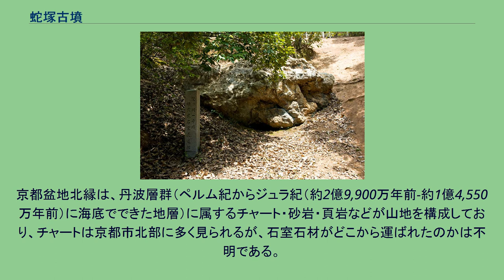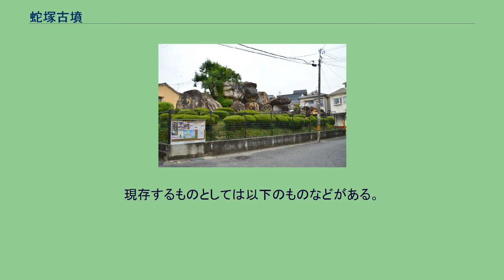蛇塚古墳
石室開口部 蛇塚古墳（へびづかこふん）は、京都府京都市右京区太秦にある古墳。
京都府で最大規模の横穴式石室を有する前方後円墳であったが、墳丘封土は失われ、現在は露出した石室のみが残る。
京都盆地（山城盆地）の西部、嵯峨野台地の南縁に築造された古墳である。
名称の「蛇塚」は、石室内に蛇が棲息していたことに由来するという。
1920年（大正9年）頃までは墳丘の一部を残していたというが、現在までの宅地化によって墳丘封土のほぼ全てが失われている。
1936年（昭和11年）に京都帝国大学考古学研究室による調査が実施されている。
墳形は前方後円形で、前方部を南西方向に向け、墳丘長は約75メートルを測った。
墳丘は現在までに失われたが、墳形の名残りは現在も周囲の宅地区画に見られる。
現在では、後円部の埋葬施設として巨石を用いて築かれた横穴式石室を露出する。
この石室は南東方向に開口し、全長17.8メートルを測り、石舞台古墳（奈良県高市郡明日香村）にも匹敵する規模になる。
石室内には家形石棺があったと伝わる。
この蛇塚古墳は古墳時代後期の6世紀末から7世紀初頭頃の築造と推定され、現存する京都府の前方後円墳としては最後期に属する。
被葬者は明らかでない。
嵯峨野地域では天塚古墳（約71メートル、国の史跡）・清水山古墳（約60メートル、非現存）・垂箕山古墳（仲野親王墓古墳、約75メートル）・蛇塚古墳などの前方後円墳を中心とする6世紀以降の後期古墳が分布するが、これらは嵯峨野一帯を開発した渡来系氏族の秦氏の活動に関係すると見られ、主な古墳は秦氏の首長墓と推測されている。
石室域は1977年（昭和52年）に国の史跡に指定された。
現在は崩落の危険があるため、石室内部が鉄枠で補強されたうえで石室の周囲はフェンスで囲われて施錠され、普段は出入りできないようになっている。
古墳の推定規模は次の通り。
埋葬施設には横穴式石室が使用されている。
石室の構造は、玄室の真ん中に羨道（玄室への通路）を取り付け、玄室の幅は羨道に比べて広くするという両袖型（りょうそでがた）に該当する。
側壁・奥壁とも巨石を2・3段に積んで形成されるが、天井石は一石を遺存するのみである。
この玄室内には家形石棺が存在したと伝わる。
石室の規模は、玄室の幅の点では石舞台古墳（奈良県高市郡明日香村）を超える。
また玄室の床面積の点では高倉山古墳（三重県伊勢市）、こうもり塚古墳（岡山県総社市）、石舞台古墳に次ぐ全国第4位に位置づけられる。
なお、石舞台古墳の石室は花崗岩（火成岩、深成岩）であるが、蛇塚古墳の石室はチャート（堆積岩）である。
京都盆地北縁は、丹波層群（ペルム紀からジュラ紀（約2億9,900万年前-約1億4,550万年前）に海底でできた地層）に属するチャート・砂岩・頁岩などが山地を構成しており、チャートは京都市北部に多く見られるが、石室石材がどこから運ばれたのかは不明である。
蛇塚古墳をはじめとして右京区の嵯峨・太秦地区には数多くの古墳があったが、都市開発によって消滅したものが多い。
現存するものとしては以下のものなどがある。